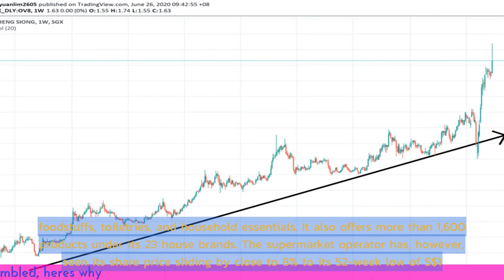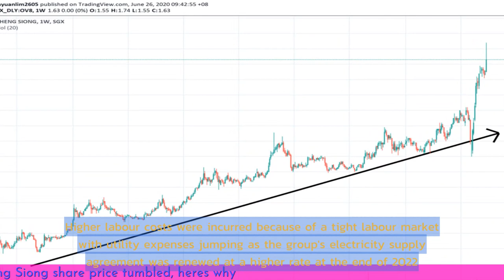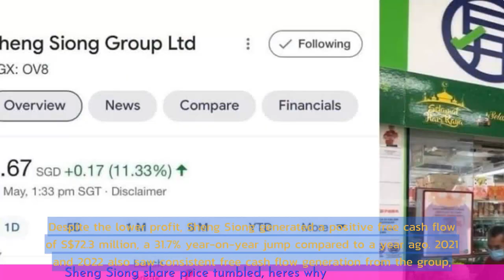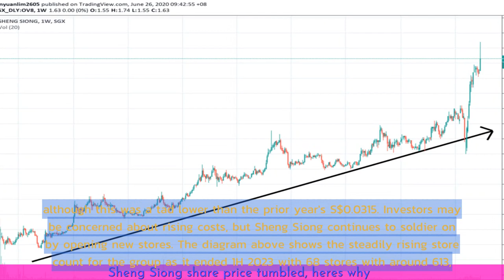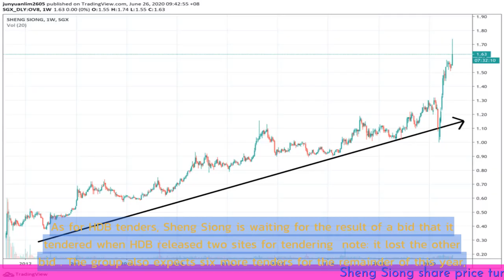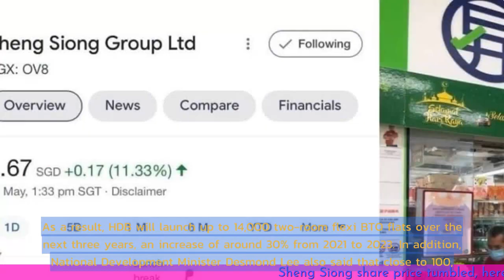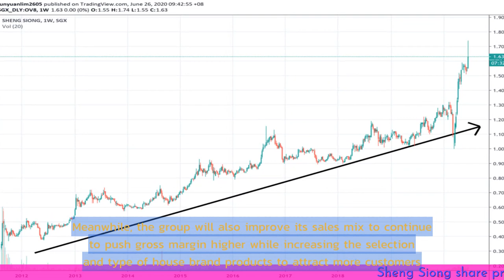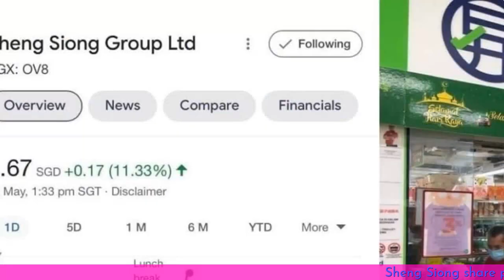Sheng Siong share price tumbled, here's why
1. Sheng Siong's share price has experienced a significant drop.
2. The drop in share price is attributed to concerns over the impact of the COVID-19 pandemic on the company's business.
3. Sheng Siong, a supermarket chain in Singapore, has been affected by lower footfall and reduced consumer spending during the pandemic.
4. The company has implemented various measures to mitigate the impact, such as expanding its e-commerce capabilities and offering online delivery services.
5. Despite the challenges, Sheng Siong remains optimistic about its long-term prospects and aims to continue expanding its store network.
 🔒 Tag Video: -  Sheng Siong -  share price -  tumbled -  why -  stock market -  analysis -  Sheng Siong's share price tumbled  -  Here's why  -  🎤 Today News 10/5  -    Today 10/5  -   News 10/5  -   news 10/5  -   daily news 10/5  -   singapore 10/5  -   singapore news 10/5  -    -  🎤 Today News  -   Today  -  News  -  news  -  daily news  -  singapore  -  singapore news  -